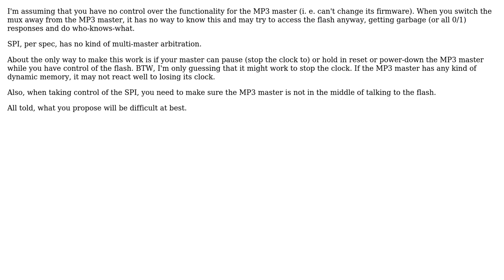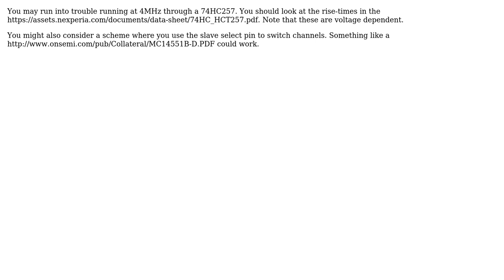Electronics: Multiplexing two SPI Master (3 Solutions!!)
Electronics: Multiplexing two SPI Master

With thanks & praise to God, and with thanks to the many people who have made this project possible! | Content (except music & images) licensed under CC BY-SA | Music | Images & others | With thanks to user evildemonic user Edmon user DoxyLover user diverger and the Stack Exchange Network Trademarks are property of their respective owners. You are responsible for your own actions.